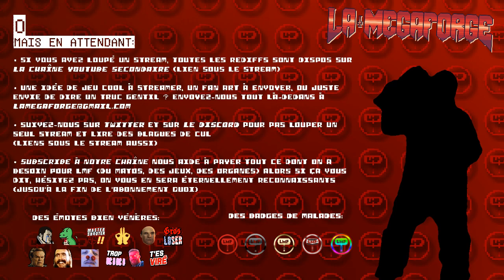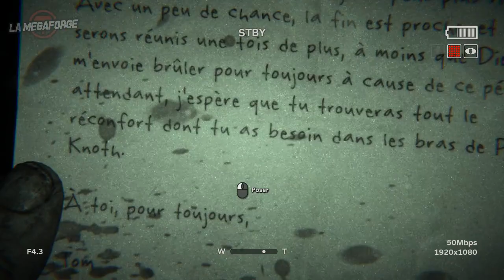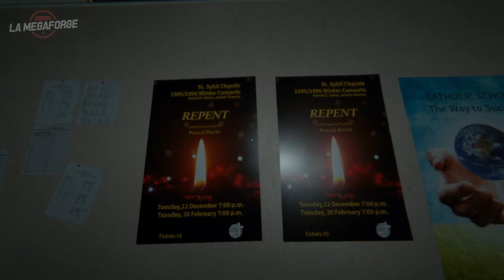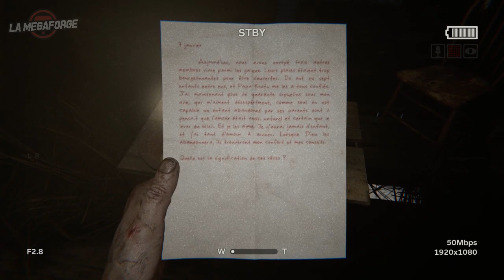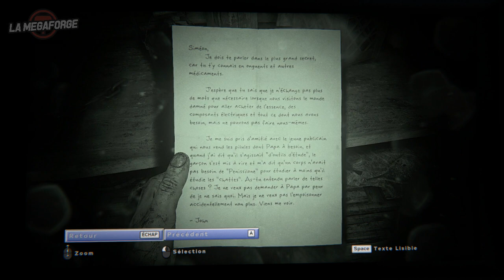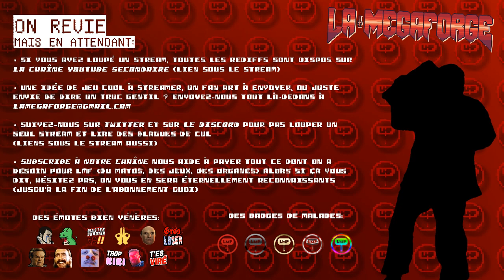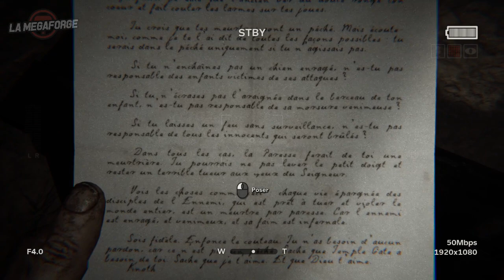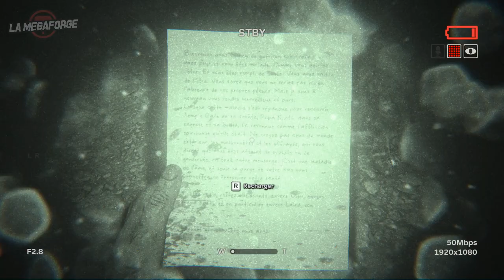Outlast 2 • ARRÊTE ｢streamer: Ruru & Wheesky｣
Quand j'étais petit j'habitais dans un bled qui s'appelait St-Gravé, et finalement, jouer à Outlast 2 c'est un peu comme revenir à la maison. Les xénophobes, les consanguins obsédés par Jésus.

Ouais, on y est.